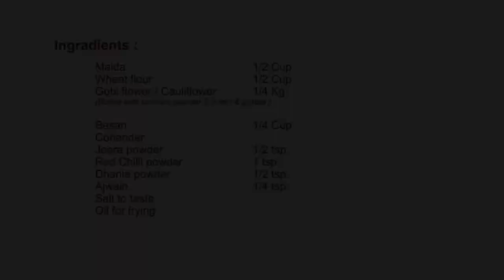Gobi Stuffed Paratha गोबी पराठा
Gobi paratha is very easy breakfast recipe. These gobhi ka parathas are very delicious, tasty and very high in fiber.
Gobi combined with a masala and used as a stuffing for a parathas. Serve these hot golden brown parathas with ghee or butter, with some plain curd or pickle, or mayonnaise & tomato sauce.